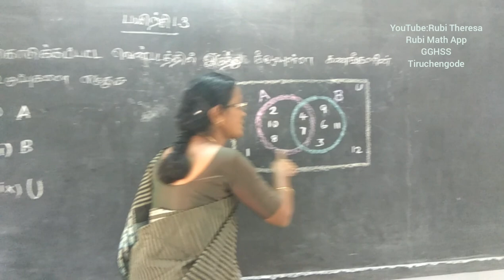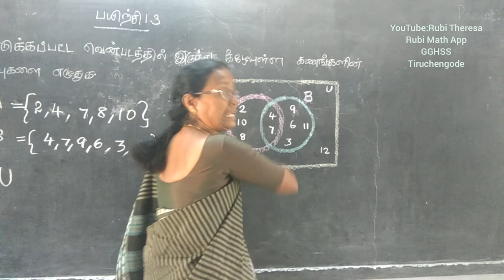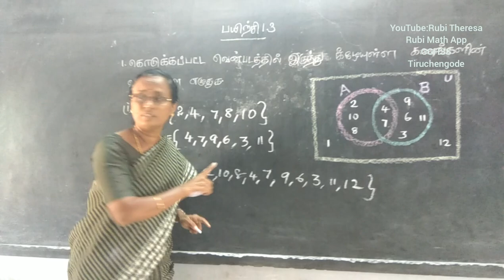9 STD |Exercise 1.3| Sum 1(i,ii ,ix)